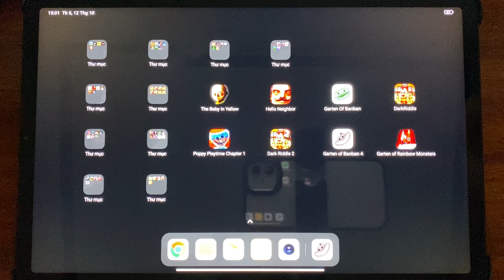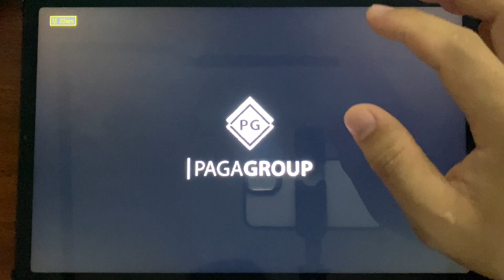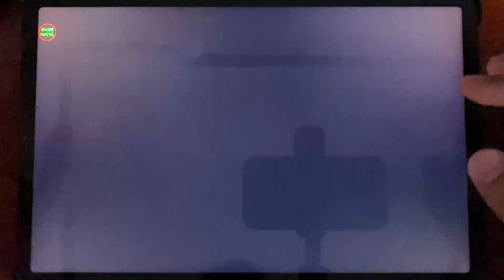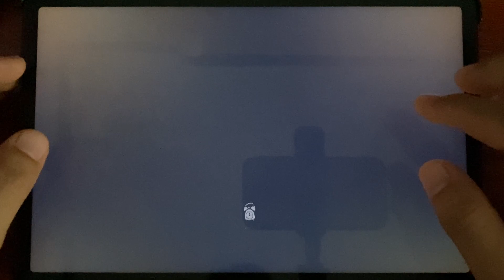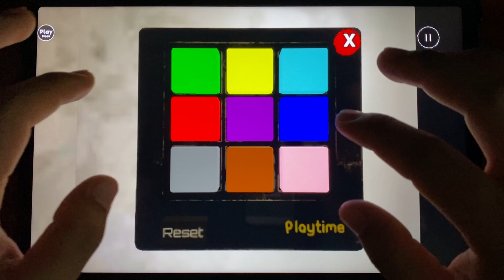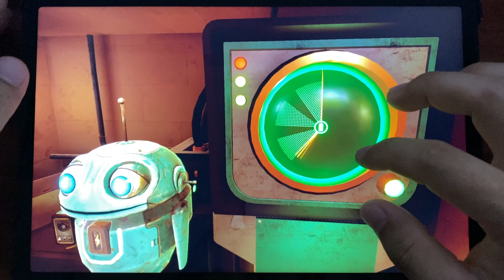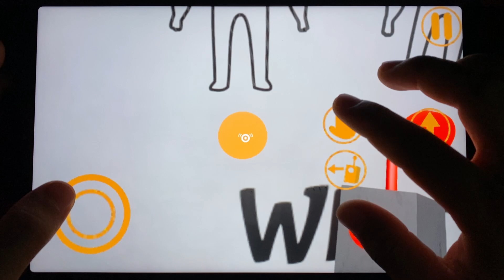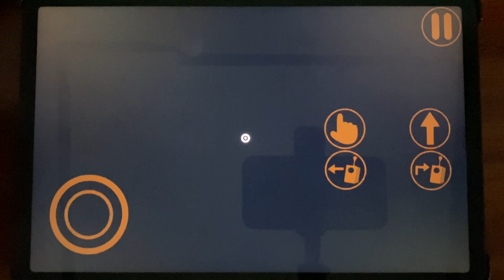Garten Of Banban 4,Dark Riddle,Garten Of Rainbow Monsters,Dark Riddle 2,The Baby In Yellow